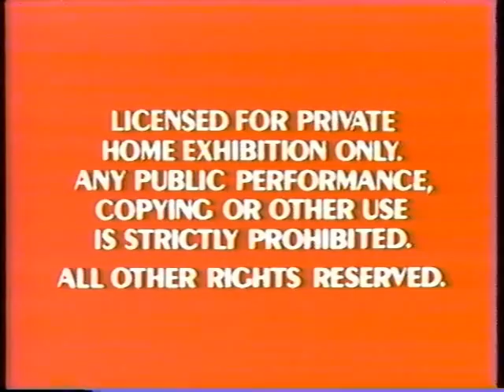Red FBI Warnings (1984-1991)